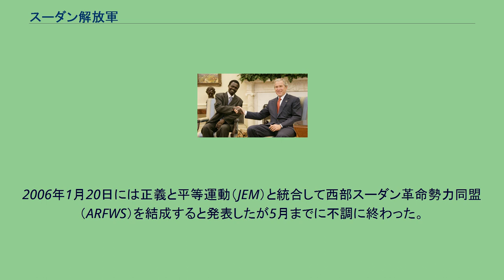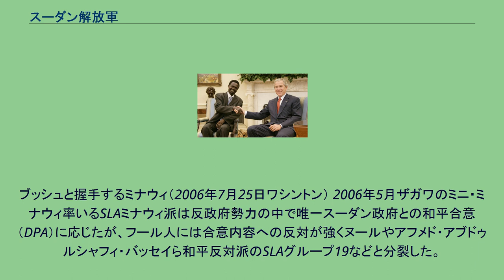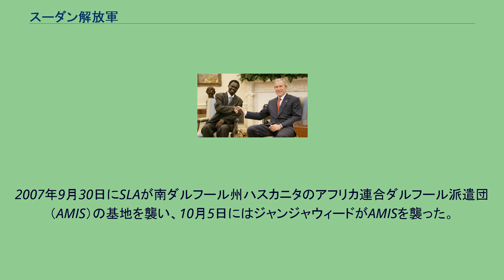スーダン解放軍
スーダン解放軍（―かいほうぐん、SLA）はスーダン西部ダルフールの反政府武装勢力の一つスーダン解放運動（アラビア語：حركة تحرير السودان, ḥarakat taḥrīr as-Sūdan, SLM）の軍事部門で2003年以降のダルフール紛争における主要な軍事組織である。
2002年にダルフール解放戦線（DLF）の名で結成され分離独立を掲げたが、2003年以降はジャンジャウィードの攻撃に対抗したフール人を中心とした緩やかな組織で「ハルツーム政権を打倒し、民主的で統一されたスーダンを創る」としてアブデルワヒド・モハマド・ヌールが指導者となった。
2006年1月20日には正義と平等運動（JEM）と統合して西部スーダン革命勢力同盟（ARFWS）を結成すると発表したが5月までに不調に終わった。
ブッシュと握手するミナウィ（2006年7月25日ワシントン） 2006年5月ザガワのミニ・ミナウィ率いるSLAミナウィ派は反政府勢力の中で唯一スーダン政府との和平合意（DPA）に応じたが、フール人には合意内容への反対が強くヌールやアフメド・アブドゥルシャフィ・バッセイら和平反対派のSLAグループ19などと分裂した。
ヌールはフール人民衆の支持は得ているが、組織としてはバッセイ派などが分裂した。
ミナウィ派はこれ以降政府側から戦闘に参加し住民に暴力を振るうようになった。
2006年8月にはミナウィ派以外のSLAが他の武装勢力と結成した国民救済戦線とミナウィ派の指揮するジャンジャウィードが交戦した。
ミナウィはオマル・アル＝バシール政権の特別顧問となり、2007年4月にはダルフール暫定地域機構 (Transitional Darfur Regional Authority) の議長に就任した。
2007年9月30日にSLAが南ダルフール州ハスカニタのアフリカ連合ダルフール派遣団 （AMIS）の基地を襲い、10月5日にはジャンジャウィードがAMISを襲った。